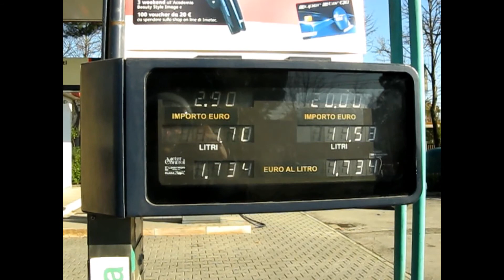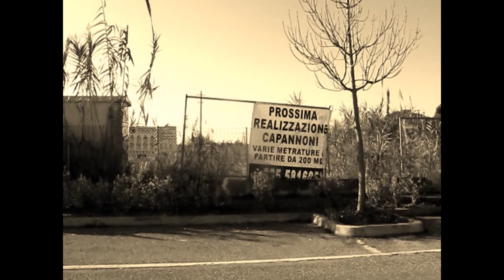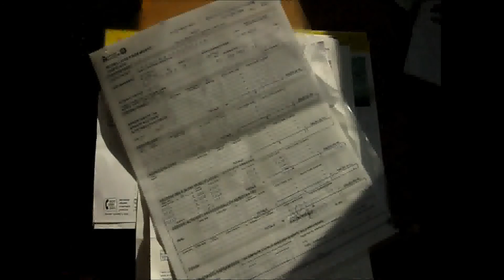La faccia della crisi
Rapporto Istat 2014

Nel 2013 il Pil in volume italiano si è contratto nuovamente dell’1,9 per cento, riportando il livello dell’attività economica leggermente al di sotto di quello del 2000. il Pil pro capite è tornato ai livelli del 1996. I consumi finali nazionali e gli investimenti lordi hanno registrato una decisa caduta (rispettivamente di -2,2 e -4,7 per cento). Nella media 2013, le famiglie hanno ridotto la spesa per consumi (-2,6 per cento) per il terzo anno consecutivo, seppure con un’intensità minore rispetto a quella del 2012 (-4,0 per cento). Il calo è stato particolarmente marcato per i beni (-4,0 per cento) e più contenuto per i servizi (-1,2 per cento). Il calo dell’occupazione è stato il più elevato dall’inizio della crisi.  Nel 2013, il mercato del lavoro italiano ha risentito pienamente della fase recessiva attraversata dall’economia italiana, con un consistente calo dell’occupazione. In precedenza, l’indebolimento dell’attività economica aveva causato soprattutto una diminuzione delle ore lavorate. Già nella seconda parte del 2012 e lungo l’arco dello scorso anno, la fuoriuscita di occupati dal sistema produttivo ha assunto dimensioni ragguardevoli. Secondo i dati della rilevazione delle forze di lavoro, nel 2013 l’occupazione è diminuita di 478 mila unità, con un calo del 2,1 per cento rispetto al 2012.
La diminuzione più marcata dell’occupazione ha riguardato i contratti a termine. La diminuzione dell’occupazione totale ha coinvolto sia gli occupati dipendenti (335 mila occupati in meno nell’anno, -1,9 per cento), sia gli indipendenti (-143 mila individui, -2,5 per cento). Tra i dipendenti a tempo indeterminato la riduzione è stata pari a 189 mila unità (-1,3 per cento), tra quelli a termine di 145 mila (-6,1 per cento). L’evoluzione negativa del mercato del lavoro nel 2013 ha toccato sia la componente maschile (-2,6 per cento rispetto al 2012) sia quella femminile (-1,4 per cento). La flessione dei posti di lavoro si è concentrata tra i più giovani (-14,5 per cento per gli uomini e -8,9 per cento per le donne dai 15 ai 24 anni). Questi andamenti hanno influito sul tasso di occupazione complessivo, sceso nel 2013 al 55,6 per cento, con un calo di 1,7 punti per i maschi (al 64,8 per cento) e 0,6 punti per le femmine (al 46,5 per cento).